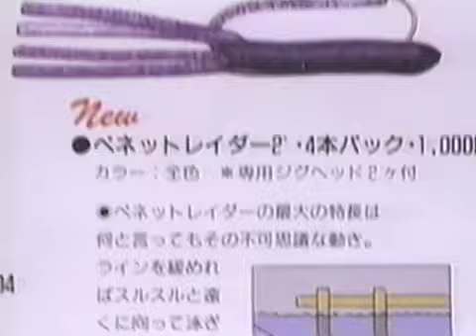The flying lure commercial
lex Langer, inventor of the Flying Lure, the highest-selling fishing lure of all time, is back with his original invention and a new bait called the RotoTail.

Langer recently re-acquired the rights to the Flying Lure, and is manufacturing it and his newest creation — also many years in the making — the RotoTail, a soft-plastic worm whose tail spins 360 degrees like a spinnerbait blade without twisting the lure or the line.

“It’s wonderful to be back in the fishing lure business after all these years,” Langer said. “I’ve heard from many people around the world who have continued to catch fish of all kinds on the Flying Lure, and who wanted to know where they could get more. I’m happy to finally be in the position to fulfill that need.

“I’m also very excited about the RotoTail,” Langer said. “Like the Flying Lure, it’s a unique, patented bait that works as advertised and catches fish of all species. Nothing like it has ever been invented before, and I’m thrilled to see it catching fish for other anglers. I hope everyone reading this give it a shot. Anyone can fish it – you’ll love it!”